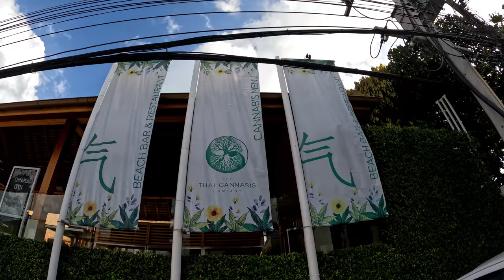Exploring Koh Samui. Cannabis, Beaches, Waterfalls, Abandoned Buildings and Food. VLOG 104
What you can expect when you visit Koh Samui